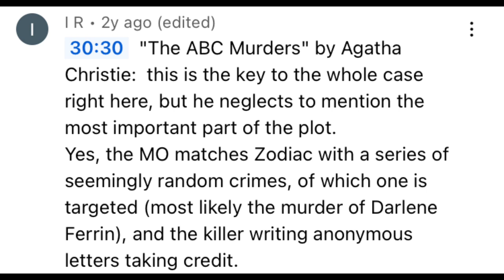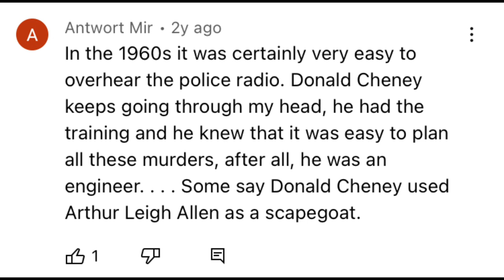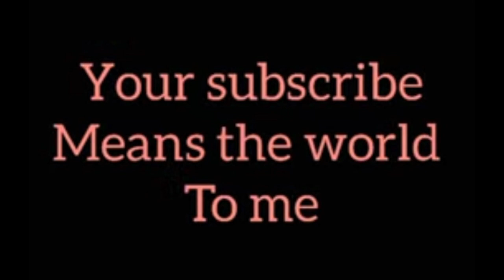The Zodcast - Easy as 123. - Sighting In on The Zodiac Killer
Documentary video on The Zodiac Killer